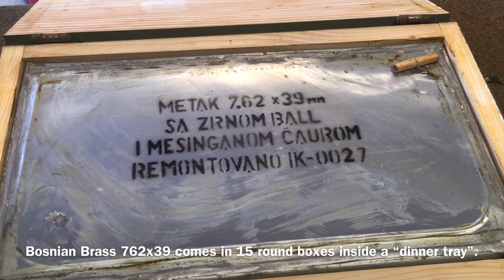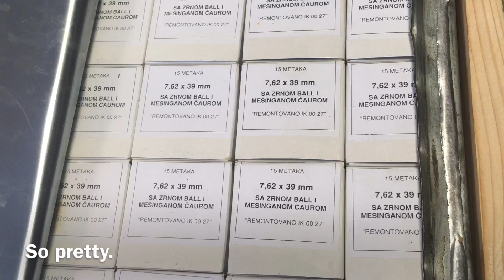Bosnian 7.62x39 case unboxing and opening 2020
We break into a new case of 7.62x39 brass case ammo at Penguin Pawn & Gun!